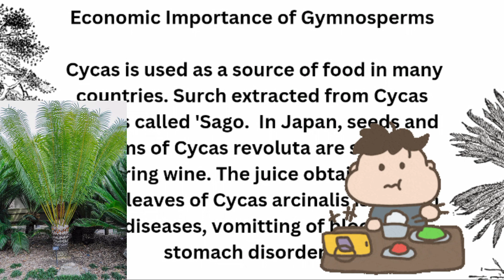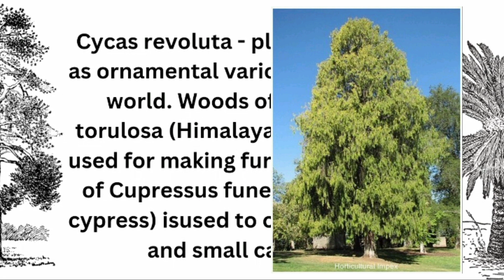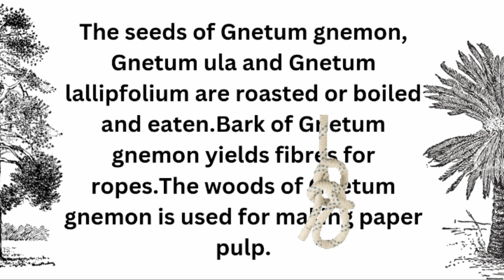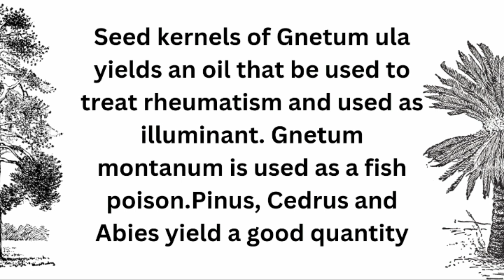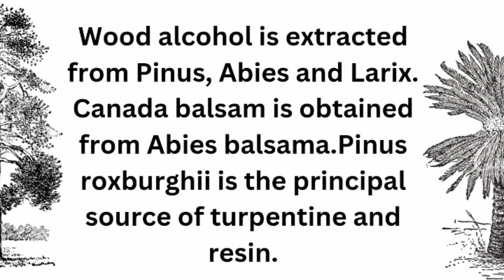Economic importance of Gymnosperms in tamil/Economic importance of Gymnosperms/gymnosperms in tamil